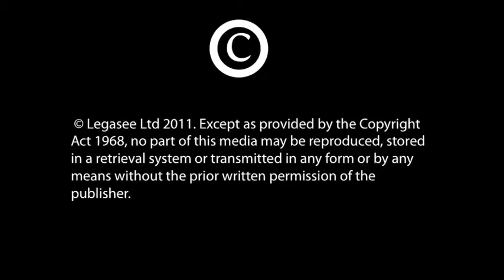Lyle Thomson (RAF Falklands War Veteran) Interview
Lyle joined the RAF because he loved planes. He ended up on probably the most famous Chinook helicopter in the RAF; Bravo November 1. In 1982 Lyle was shipped to the Falklands [an adventure itself] and talks in detail about the work he was involved in. This is film one in the series.